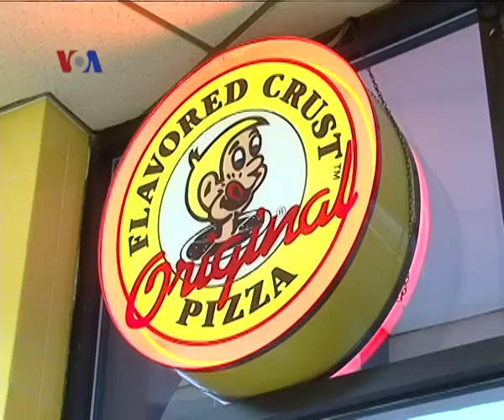Jasa Pengantar Makanan - Liputan Feature VOA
Di saat badai Sandy menghantam pantai Timur Amerika, banyak warga enggan keluar rumah. Namun jasa pengantar makanan justru kebanjiran order. Simak penuturan warga Indonesia yang bekerja sebagai pengantar makanan di negara bagian Maryland.